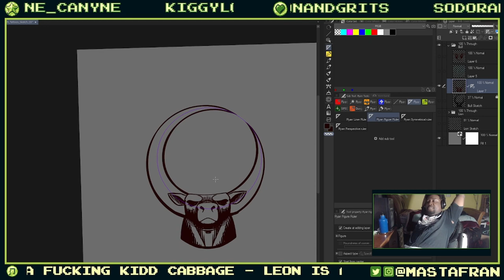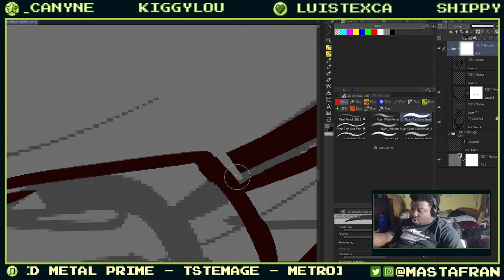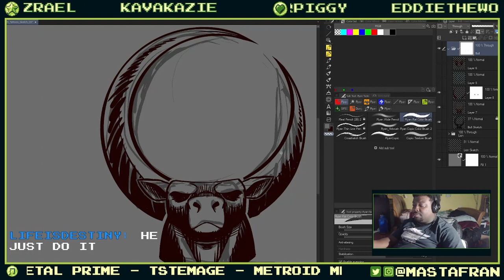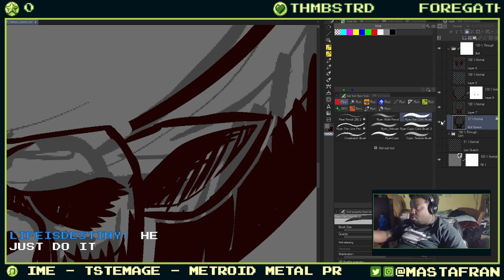Boredom, Creativity, and Motivation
Having a chat about staying motivated and drumming up creativity on my art stream!

Originally streamed February 22nd, 2023 on my Twitch Channel!